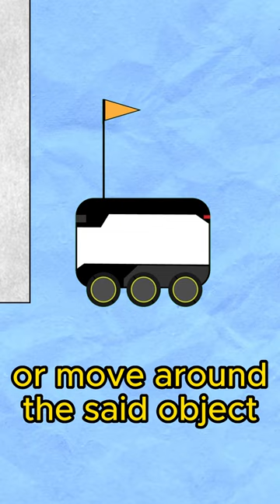This ROBOT Brought Me LUNCH!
The dude I interviewed is one of 3 admins on an Instagram fan account of these little bots here's the link/handle:
zotbot.th0ts

The captions in this video were generated using AI pretty crazy!

Second Channel: @ERIKTNT